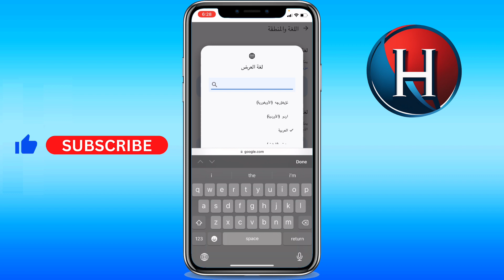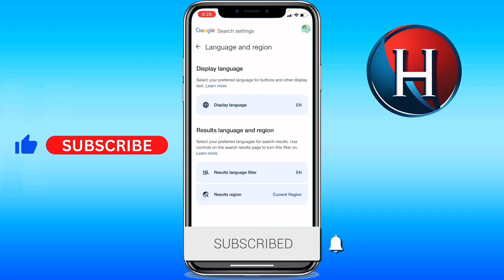How to change Google language Arabic to English in iPhone (FULL GUIDE)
You'll learn how to change google language arabic to english in iphone. Enjoy!